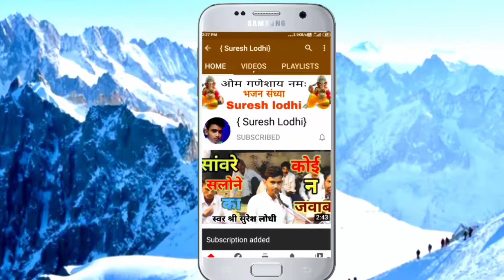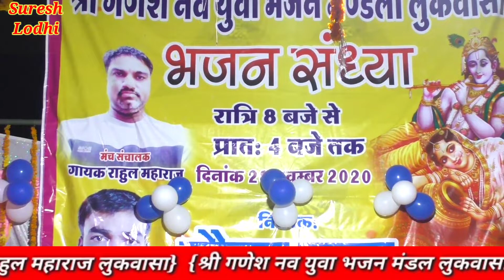बेहतरीन भजन/best Hindi bhajan/ गायक श्री पवन लोधा/प्रोग्राम लुकवासा/आयोजक श्री गौतम गुप्ता/